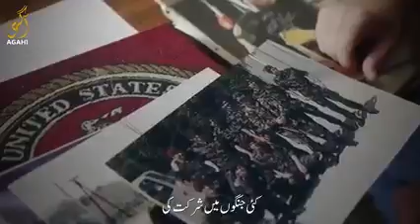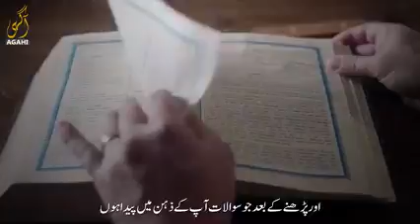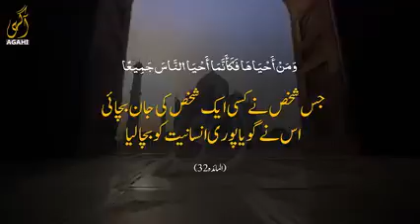Story of the year Muslim religion Power Of Quran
Collections

Story of the year
Power Of Allah In the Light Of Quran
Being Muslim
spread Islam

Spread Positivity
stay Safe
stay Strong